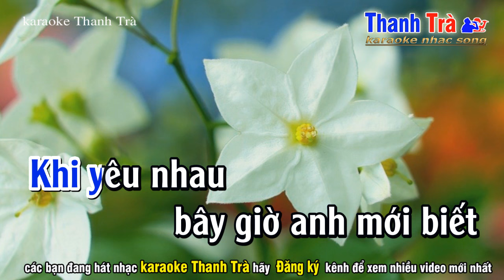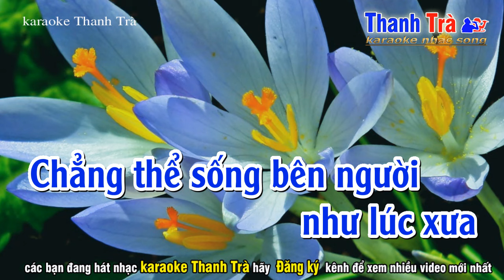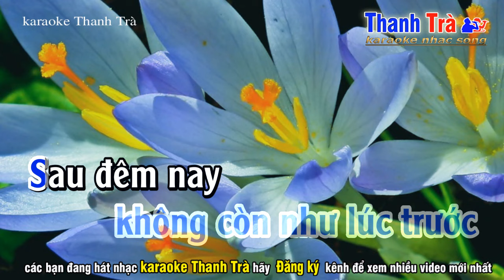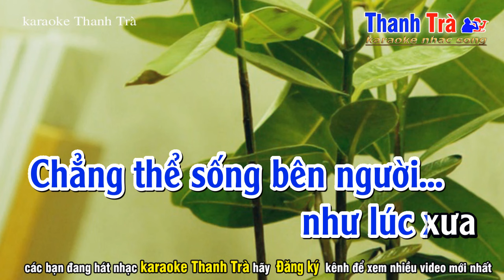Giả Vờ Yêu Karaoke - Tone Nam - Beat Mới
➤ Tác Phẩm : giả vờ yêu tone nam
✪ Sáng Tác : Duy Anh
➤ Beat Nhạc : Trà Organ
❖▬▬▬▬▬▬▬▬▬▬ஜ۩۞۩ஜ▬▬▬▬▬▬▬▬▬▬❖